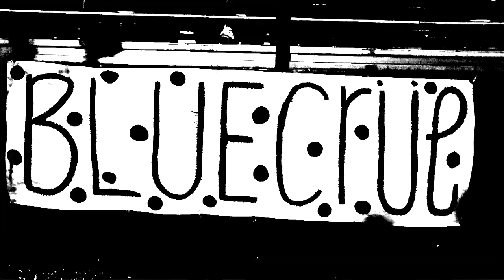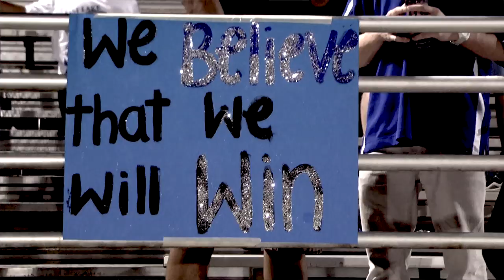East Lake Anthem Pt.2- Devonn Simmons ft. Aylwyn Young (Official Music Video)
East Lake Anthem Pt.2 official music video